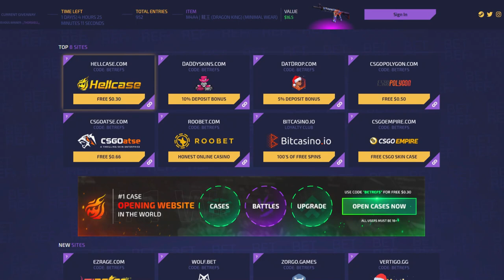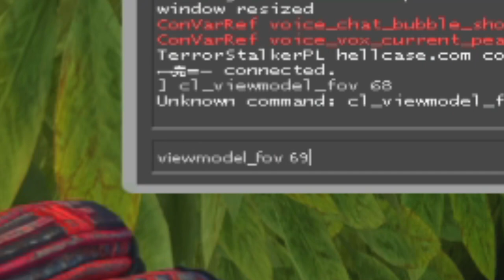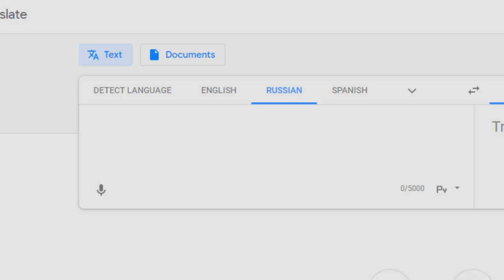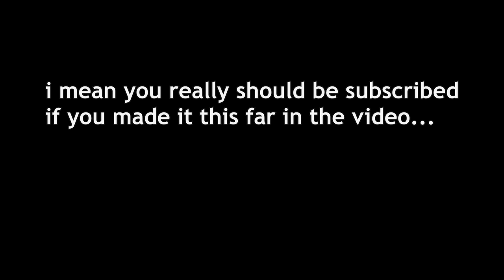Their WHOLE Team Left..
That was my fastest MM game ever..
7500 likes or you'll have a nightmare tonight.. (no joke)